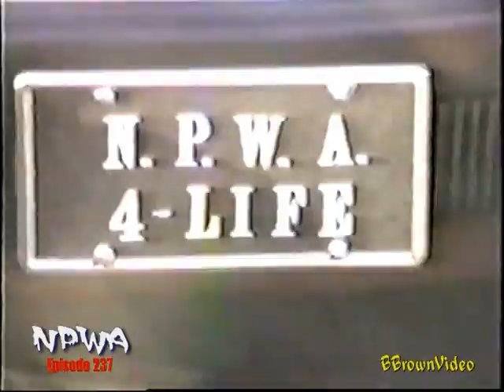NPWA Wrestling 237: Champion vs Champion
NPWA World Champion Hollywood faces NPWA Connecticut Champion The Bounty Hunter in a wild match with the Triple Terror and Lady Leia all at ringside.  Also Mad Mike interviews The Dirty White Boy and Tony Black to see if they can patch up their animosity and keep Bad Company alive.